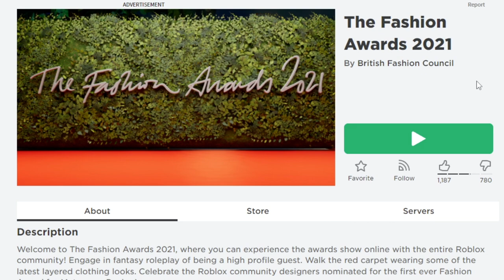BRÝLE ZADARMO 😜 BFC Gold Opera Glasses | British Fashion Council -ROBLOX Tatínek a Barunka CZ/SK